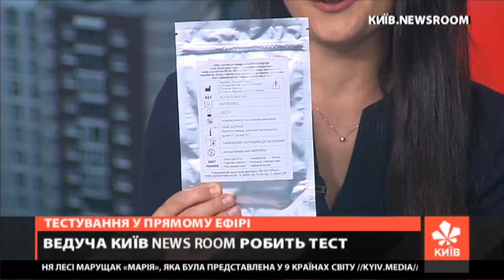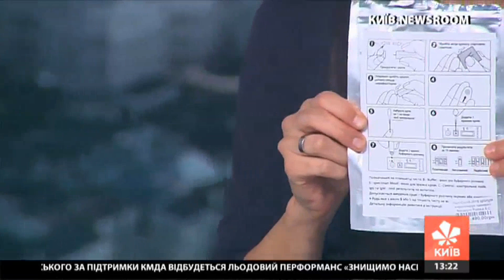Ведуча Наталка Лятуринська зробила тест на COVID-19 під час випуску Київ NewsRoom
Для проведення  експрес-аналізу використовується капілярна з пальця кров. Один такий тест коштує 400-600 грн.